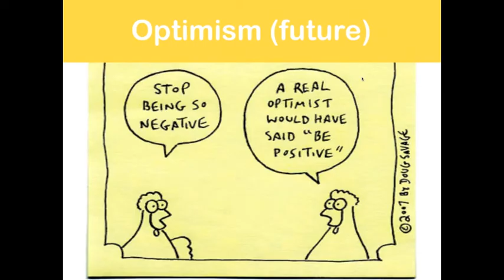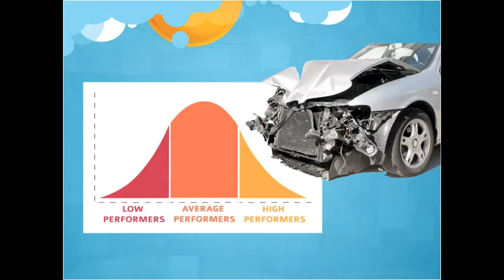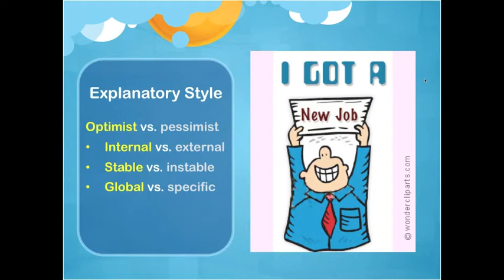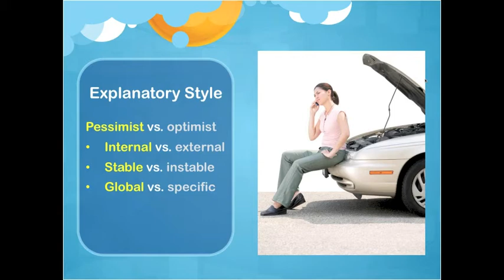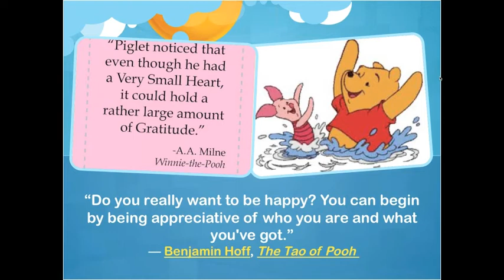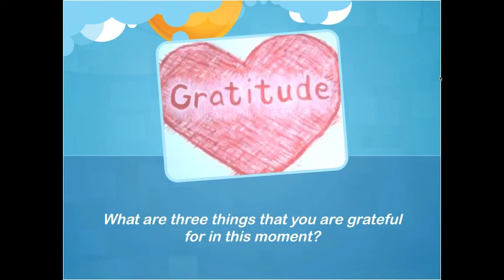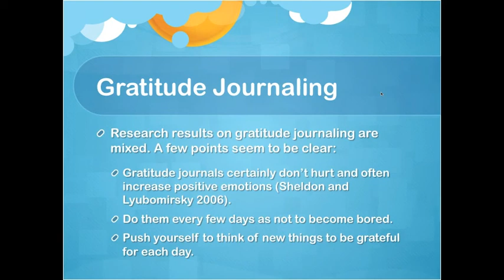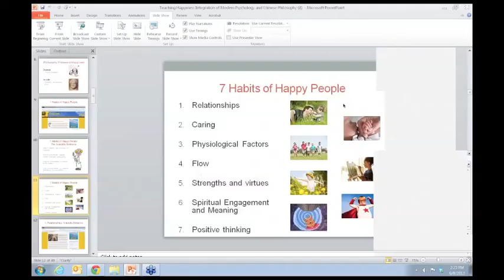Optimism and Gratitude - The Psychology and Philosophy of Happiness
COURSE OUTLINE
Stimulated by the ground-breaking work of Positive Psychologists such as Martin Seligman, both popular media and academia have seen an upsurge of interest in the new "Science of  Happiness."
What exactly is "happiness"? Can we measure happiness or peace of mind? What do the latest scientific data tell us about the causes of happiness? How can we use the science of happiness to become happier and fight depression?  We will explore these questions and more while examining the work of philosophers and psychologists from both East and West who have pioneered the exploration of happiness. In doing so, we will examine the remarkable points of resonance between the insights of the great philosophers and the discoveries of modern psychology.